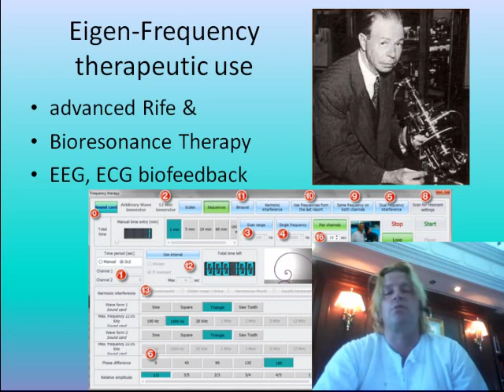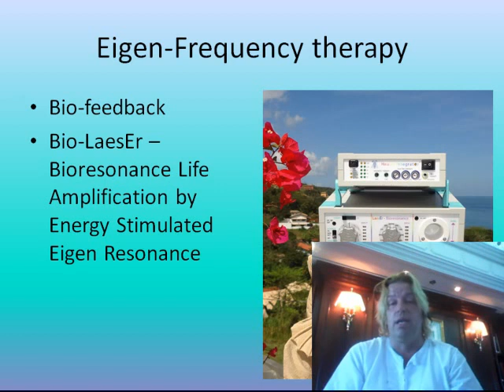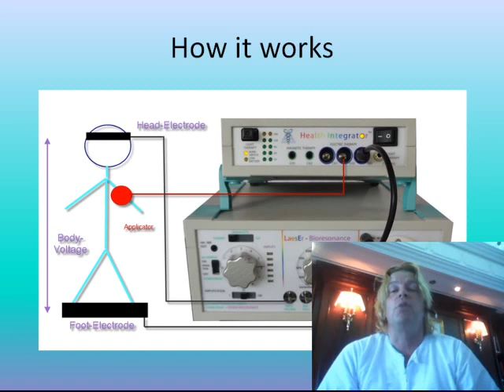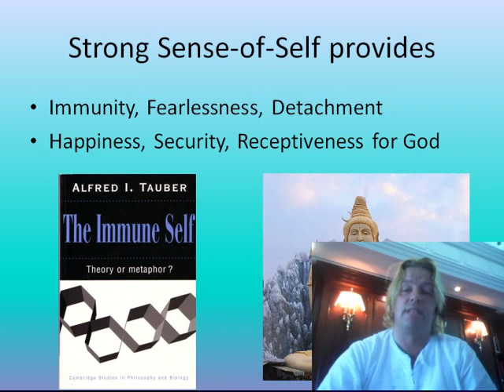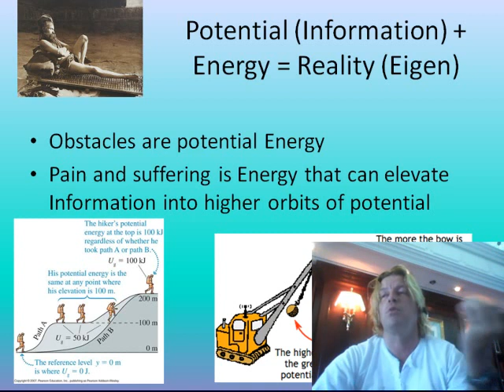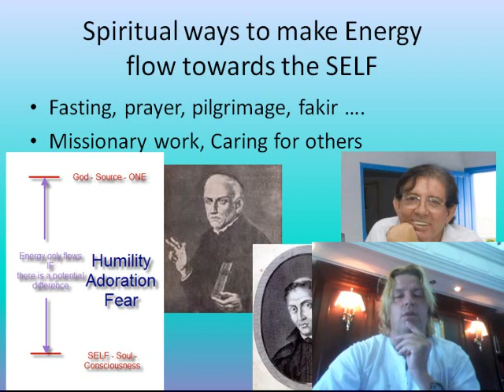Quantum Physics in Healing Part 3 - EEG ECG Rife Bioresonance SelfRealization.mp4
Rife & Bioresonance THerapy were frequently successful therapies as they stimulated the energy body with electricity and light. THe CoRe energetic system provides this form of therapy. However with the Bio-LaesEr it has become possible to amplify client own frequencies and feed them back - doing Rife and BioResonance with client specific frequencies has proven to be very effective as it bypasses the human imune system that otherwise would mostly reflect non-specific frequencies. Also the amplification of body own frequencies is the best protection against Electromagnetic radiation

the is offering amplified feedback of the clients own enrgies that create a sense of warmth and comfort that has an energizing and healing effect in almost all cases